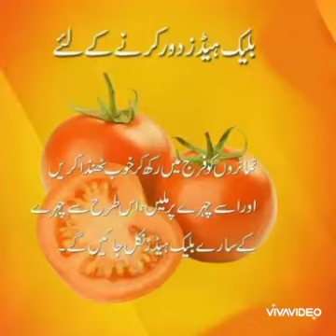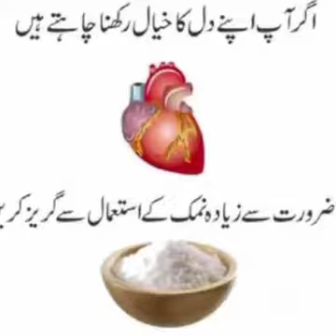Good Health Things with their Benefits